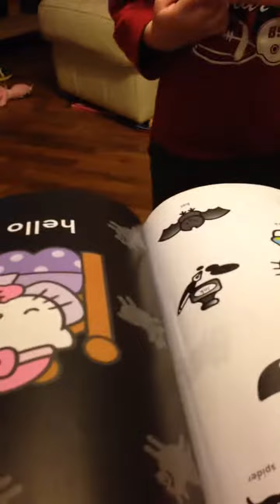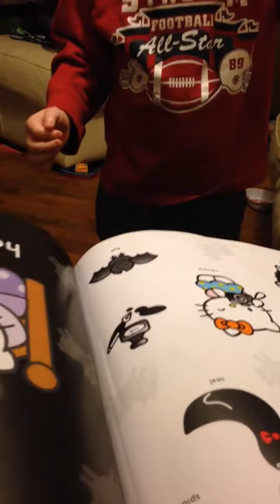Hello kitty colors